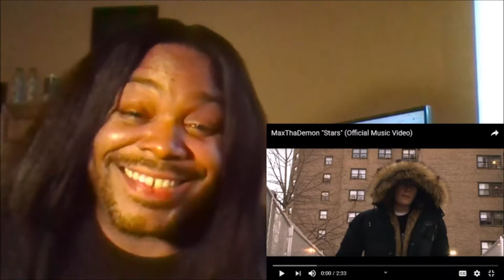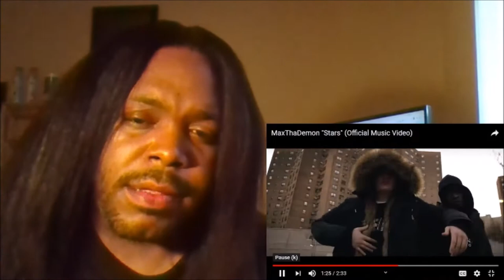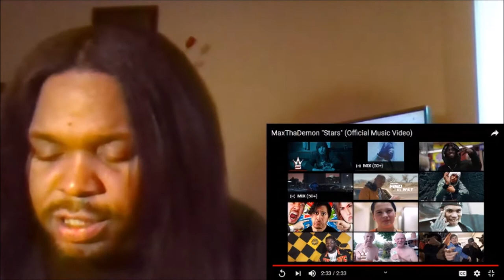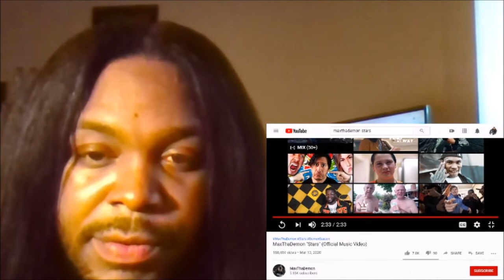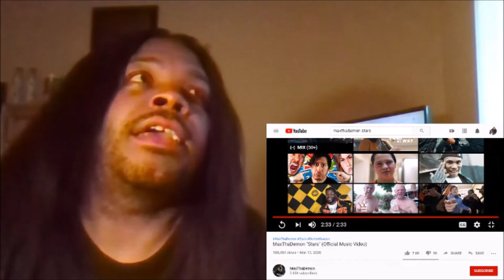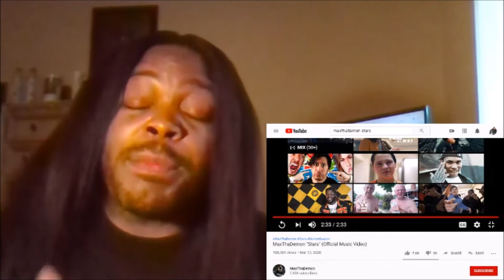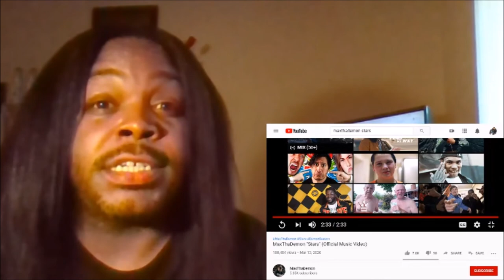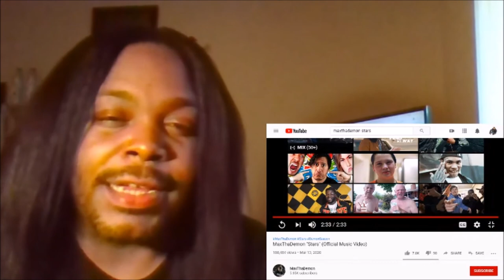Baby Dyce Reacts to - Max ThaDemon "Stars"